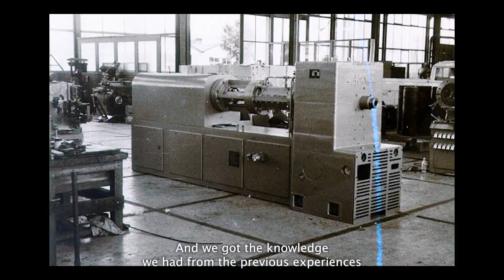Recognized by Reuters in '50 Leaders of Change' – Innovating Sustainable Water Solutions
Rollepaal: One of Reuters' 50 Leaders of Change

Rollepaal has been recognized as one of Reuters' "50 Leaders of Change," a prestigious series that explores the future of global business and highlights companies that are leading the way with innovation and sustainability. This video explains how Rollepaal transforms the water distribution industry with advanced plastic pipe extrusion technology.

Ensuring Access to Clean, Safe Water

Rollepaal's mission is to ensure everyone around the globe has access to clean and safe water. They've developed unique technology capable of producing high-quality, reliable, and corrosion-resistant water pipes using fewer materials, energy, and labor than traditional methods. This innovation is especially crucial for regions suffering from water scarcity, as it enables the creation of essential infrastructure at a fraction of the traditional cost.

Eco-Friendly Extrusion Technology

Traditional water pipes can be prohibitively expensive, particularly in impoverished areas. Rollepaal's eco-friendly extrusion technology reduces costs and minimizes the carbon footprint. Their solutions require minimal energy and materials, significantly reducing environmental impact.

Pioneering Sustainable Solutions

Sustainability is at the core of Rollepaal's operations. They've pioneered PVC-O technology and Rollepaal Multilayer to reduce material usage in their customers' production processes. For example, their RBlue technology for pressure pipes can reduce material usage by up to 64% per meter. Furthermore, their solutions for non-pressure pipes can save an impressive 70% of virgin material per meter.

Henk Hoven, CEO of Rollepaal: "I invite you to watch our story in the "50 Leaders of Change" series to see how Rollepaal plays a significant role in providing clean water access worldwide through sustainable and innovative technologies."